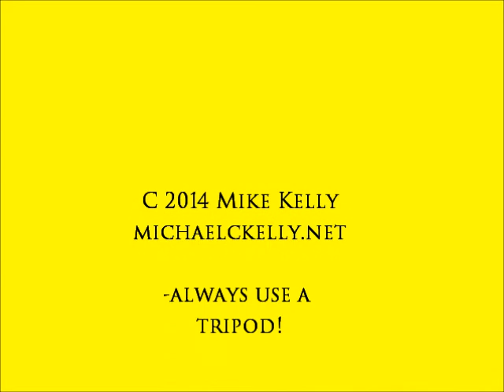Coal Trains of Kirkwood Hill 2014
A short look at the various eastbound coal trains I've captured climbing UP's Kirkwood hill this year. There are few vantage points on this hill that aren't obstructed with chainlink fencing, limiting the variety of locations. I guess I'm not the only one who's noticed as someone cut a hole in the fence on the Barretts Station Rd overpass by the museum. Anyway, enjoy, and remember, Always use a tripod if you're going to post videos online.